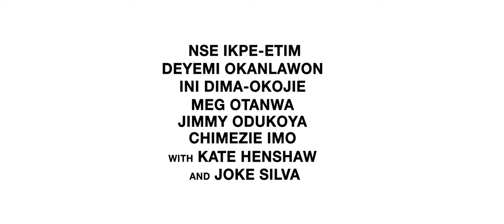The Wait Trailer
The long wait is almost over. Our first trailer is here!

The Wait movie follows the lives of different individuals and families as they try to navigate the disappointments and obstacles of life while waiting for their moment in the sun.

This emotional and suspense filled thriller will keep you at the edge of your seat from start to finish.

So, what have you been waiting for?

The Wait has a star-studded cast including Nse ikpe etim, Deyemi the actor, Inidima okojie, Jimmy Odukoya, Meg otanwa, Chimezie imo, Olayode Juliana , Aneeicha, Demibanwo, Dorisokorie , Jorla, Aisha sannishittu, Uche chika, Oyibo rebel, Kunle remi, Oshuwa, Mikefolarin, Gloria anozieyoung
Damilare kuku with Kate henshaw and Ajokesilva.

Executive produced by Yewande zaccheaus, this suspense filled film was directed by Filmboythefirst and Fiyin Gambo

Production designer Bizzolar and director of photography Filmwox

Produced by @eventfulnigeria in collaboration with @tolulordtanner

Coming soon to a cinema near you on APRIL 30TH .